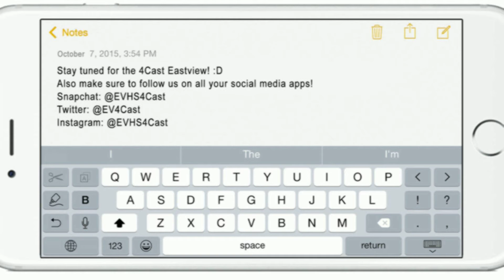12 19 16 The 4Cast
Today's Show Featured